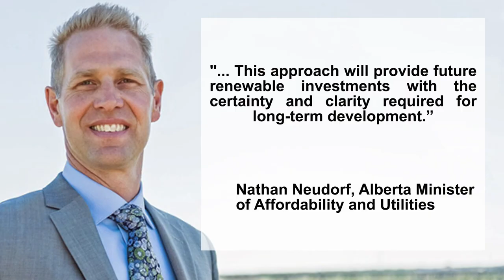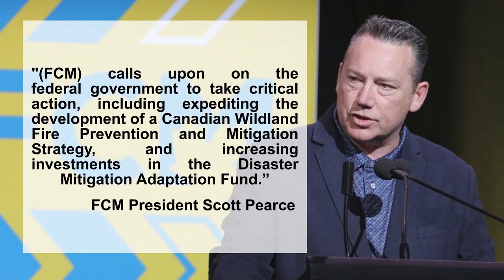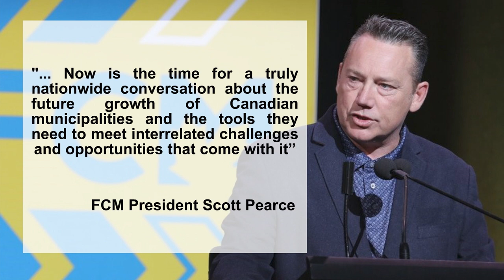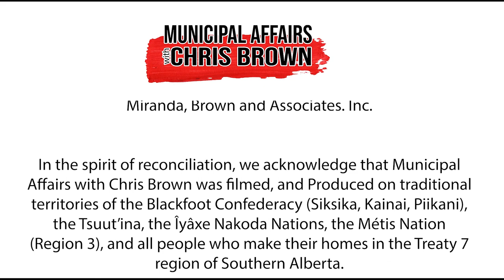Municipal Affairs for September 18th, 2023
Welcome to "Municipal Affairs," a groundbreaking show dedicated to delving deep into the matters that shape municipalities across Canada. We're excited to bring you insightful stories, engaging discussions, and exclusive interviews with municipal leaders from coast to coast to coast.

Today on the show, the Reeve of Vulcan County, Alberta gives his insights on the pause on new renewable energy projects in the province. and what it means for his Rural Municipality.

Then last week the Federation of Canadian Municipalities met virtually to discuss the key priorities of Municipalities. This meeting was expected to be in Yellowknife, but due to the Wildfires earlier in August, the Board Meeting was moved virtually.

The topic of Strategic Planning has been coming up a lot, so we spoke with Strategic Steps Inc. President Ian McCormack about what goes into a Strategic Priority for the Council.

And finally, one of the last remaining communities that prohibits the sale of alcohol has ended the prohibition of alcohol sales in the small Alberta Town.

Chapters:
0:00 - Opening
0:05 - Introduction
1:21 - Renewal Energy Pause in Alberta with Vulcan County Reeve
26:01 - Federation of Canadian Municipalities Meet Virtually
29:37 - Cardston, Alberta Council Votes to Allow Alcohol Sales after 121 Years
38:00 - What is a Strategic Plan? With Strategic Steps Inc. President Ian McCormack
1:01:44 - Upcoming Municipal By-Elections
1:03:56 - Closing Remarks
1:04:43 - Closing Credits